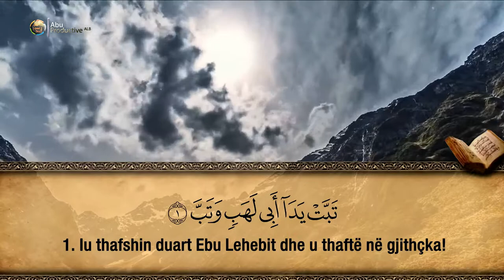111. Surja El-Mesed - Hfz. Muzafer Ramadani